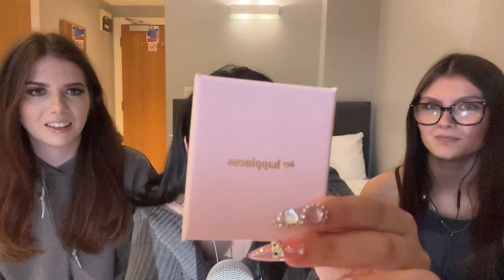ASMR with my friends (ft.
Filmed a few days ago in London, England for my ASMR in Europe/UK series which will properly start and be posted from November so stay tuned because the content is SO COOL 😭❤️❤️ so grateful for the opportunities.

Try not to tingle, I dare you!!! 🥱😮‍💨 You’re safe here so get comfy, cozy, and go to sleep😴✨😌

🌸 Need more of me? Join our member family for:

☆ 2-3 exclusive extra videos per month
(plus access to channel member videos that have already been uploaded)

☆ the CUTEST custom emojis that I made for you to use in my comment section

☆ custom badges that I made next to your name on my channel

☆ member exclusive voting polls, statuses, and photos

☆ discounts on merch AND custom videos when customs are open

Thank you and shout out to my wonderful supporters

A portion of profits donated to Crohn's & Colitis Australia 💜

ASMR JADE
Robina Town Centre QLD 4230
Australia

💗 AMAZON WISHLIST

🌷 FAQ:
custom videos → this link will only work if my customs are open
age: 25 (bday June 16 ♊️ gemini)
pronouns: she/her
country: Australia 🇦🇺 (half Filipino, half Aussie)
camera: iPhone 14 Pro Max
⭐️Why do you look so tired?: I have an autoimmune disease. You can call me Pete Davidson if u want cause we’re just trying to spread awareness for Crohn’s disease 💜